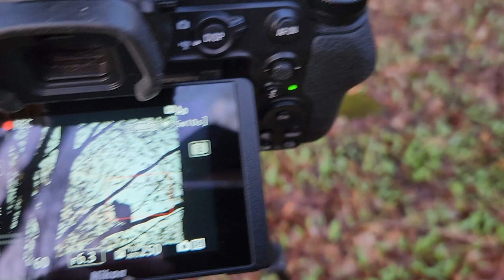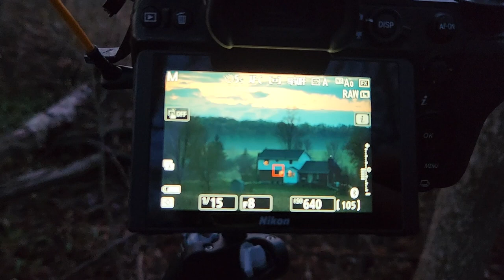Spring Photography Vlog - White-tailed Deer in the Evening Forest - Nikon Z5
An evening hike through my local forest. An unexpected and very close encounter with a good looking doe, while also finding some great birds and wildflowers in the setting sun.

Gear!
Body - Nikon Z5
Lenses - Nikon 35MM f1.8
- Nikon 85MM f1.8
- Nikon 24-120MM f4
- Tokina 17-35MM f4
- Sigma 150-500 f5.6-6.3
Tripod - Manfrotto BeFree
Adapter - FTZ2
Phone Video Back-up: Samsung Galaxy S22